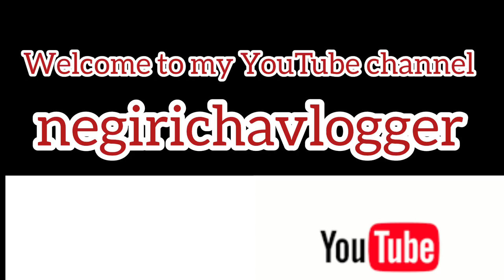सब लोगों की हालत खराब 🥵@negirichavlogger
सब लोगों की हालत खराब 🥵 इतनी खुशी पहली बार लेकिन सब खुशी एकदम खत्म 🥺🥵😢vlog